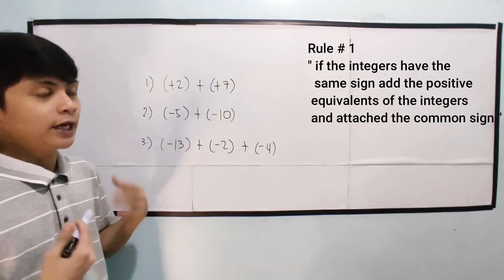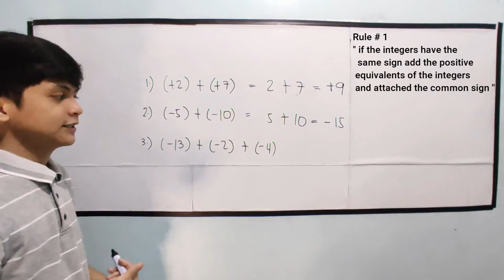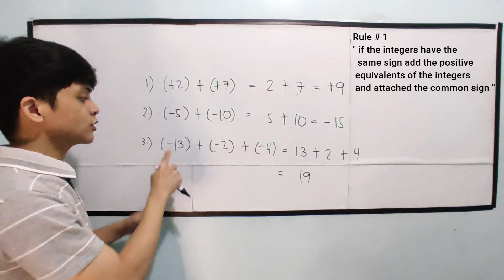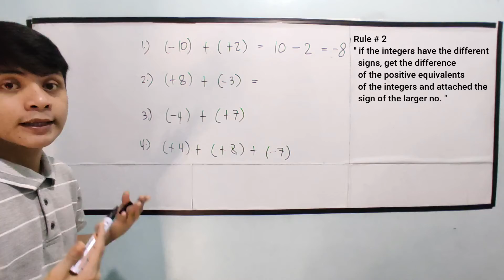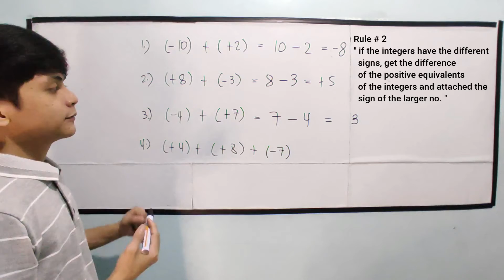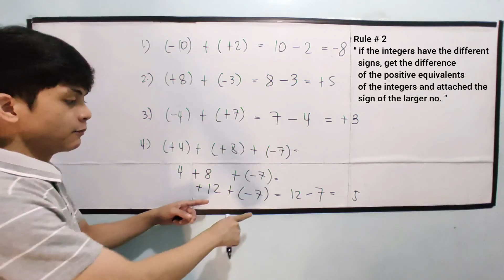[Math 7] Addition of Integers in TAGALOG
Paano ba mag Add ng Integers ?

absolute value
number line
operations on integers
properties of operations